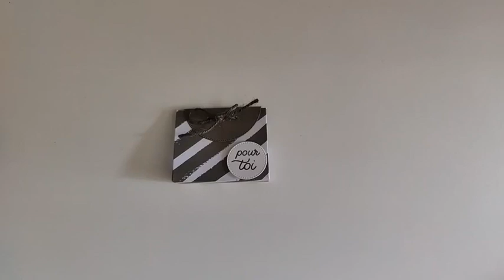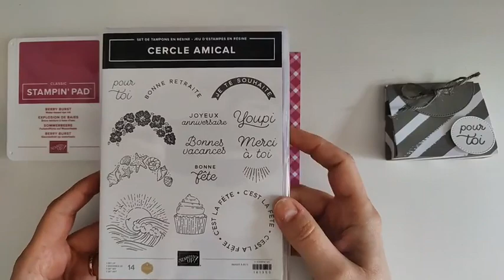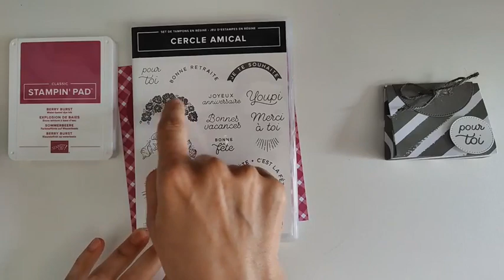Petit sac gourmand avec Superbe Vichy Stampin'Up!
Take care!